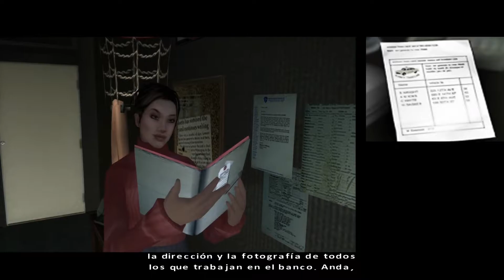Fahrenheit Remastered (PC) Episodio 9 - Huida de la policia y el Oraculo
ID PSN: Vaanandbasch24 (No admito solicitudes de amistad cercana)
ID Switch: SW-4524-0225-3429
Gamertag Xbox: Vaanandbasch

¿Quereis conocer gente nueva con gustos similares y diferentes a los vuestros, y ademas estar al tanto de las novedades del canal? ¡Uniros a mi server de Discord!

Mi PC
Caja: Nfortec Krater RGB - Cristal templado
Fuente de alimentación: Aerocool Lux 750W 80 Plus Bronze
Placa base: ASUS Prime Z390-P
Procesador: Intel i7-9700K 3.6GHz (4.9GHz como máximo en Overclock)
Ventilador CPU: Cooler Master Hyper 212 LED rojo
Gráfica: ASUS GeForce GTX 1650 Dual 4GB OC GDDR5
Memoria RAM: Kingston HyperX Fury Black DDR4 3200MHz PC-25600 CL16 16GB (2x8GB)
Disco duro 1: Kingston A400 SSD 240GB
Disco duro 2: Seagate BarraCuda 2TB SATA3